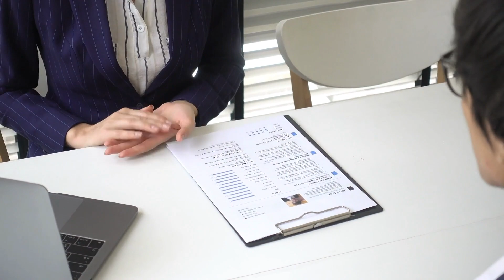Anaesthesia Foundations Course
In the Foundations course I cover all the essentials in your first year of anaesthesia!

- General anaesthesia
- Sedation
- Regional anaesthesia
- Procedures
- Airway management
- Perioperative medicine and assessments
- Planning for complex cases
- Crisis management
- Procedures and the ventilator
- Advanced life support
- Pain Management
- Fluid Therapy
- Pharmacology
- Anaesthesia inductions
- Applying for anaesthesia training (Resume, Cover letter, Interview preparation and References

and more!